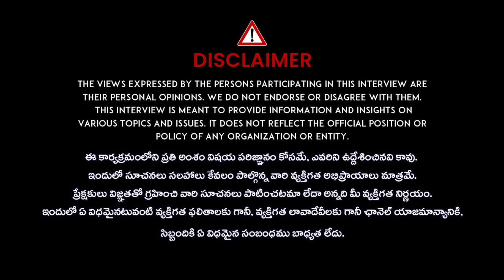Pailam Pilaga Movie Public Talk | Movie Review | Sai Teja | Pavani | Anand Gurram | iDream Telugu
Welcome to the official iDream Telugu YouTube channel, your one-stop destination for an amazing variety of quality entertainment! 🎬